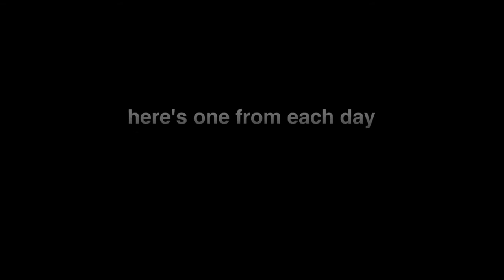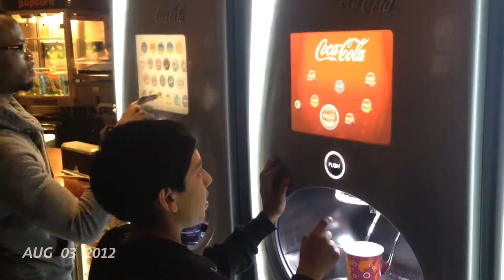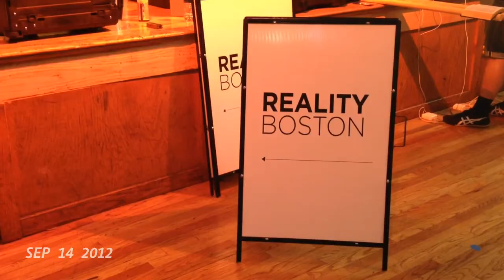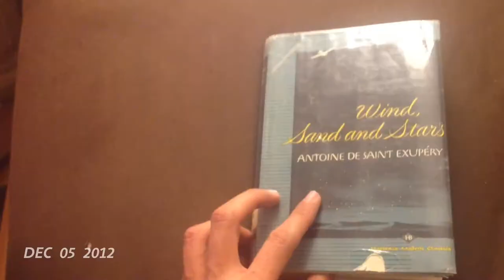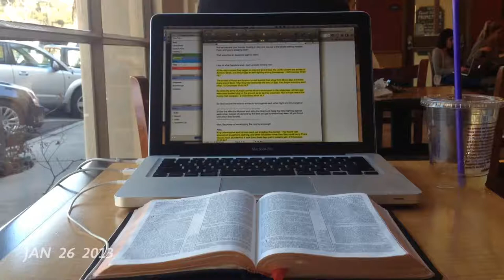Just a Second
A yearlong project of one second of video everyday.
Shot and edited: iPhone 4S